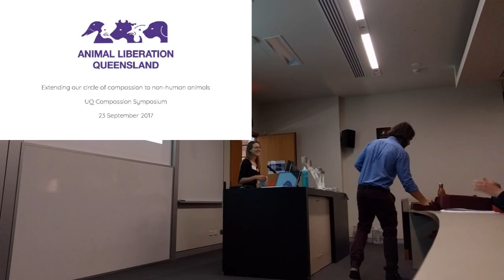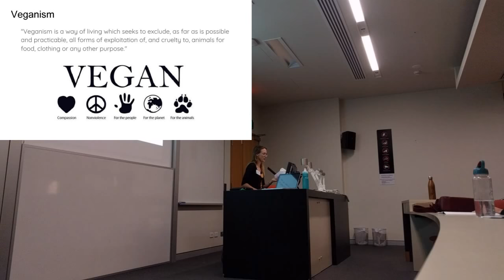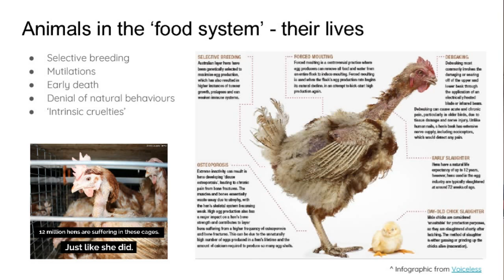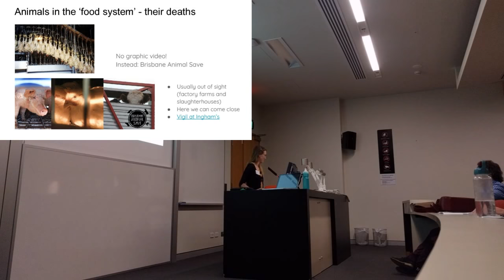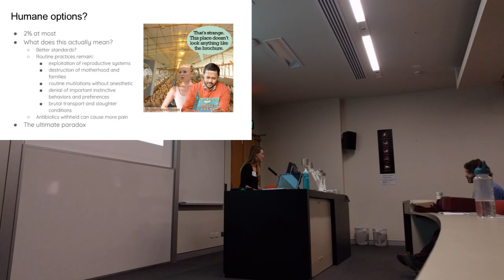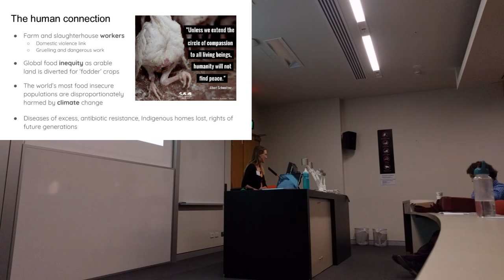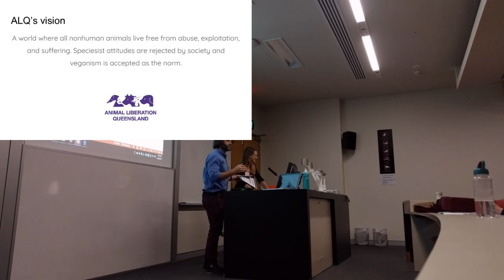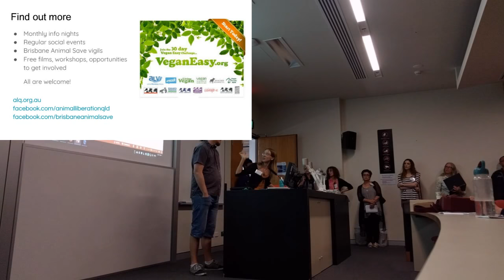Compassion, Animals and Veganism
Animal Liberation Queensland talk by committee member Cathy discussing our work for animals and veganism at the University of Queensland Compassion Symposium 23rd of September, 2017